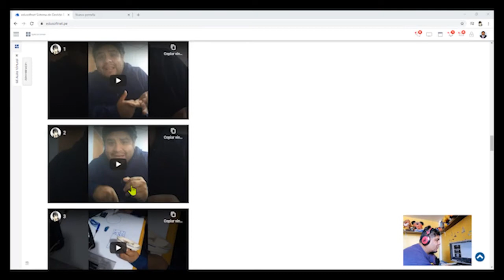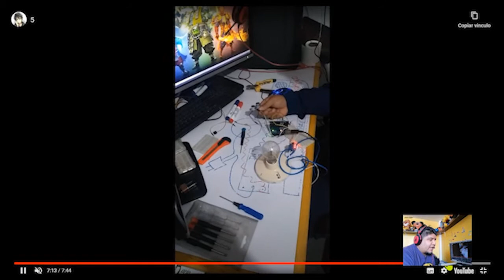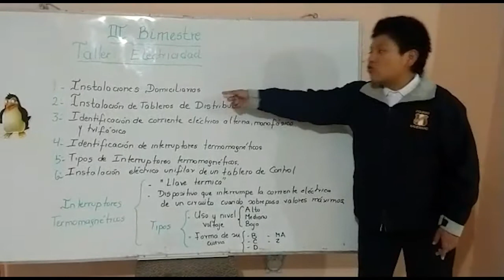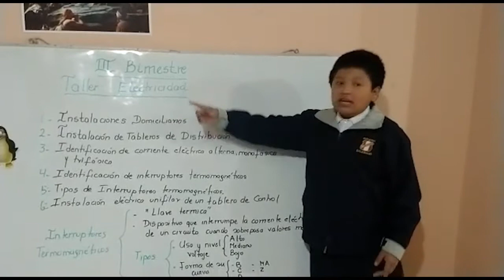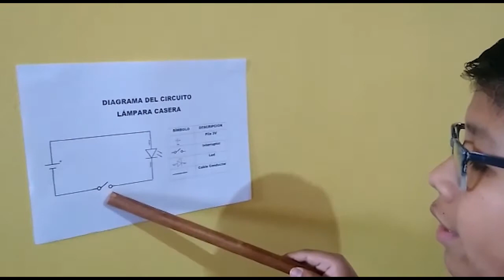SEMANA TÉCNICA - TALLER DE ELECTRICIDAD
Semana Técnica 2020
Educación para el Trabajo
Presentación del Taller de Electricidad
Colegio Salesiano Don Bosco Arequipa